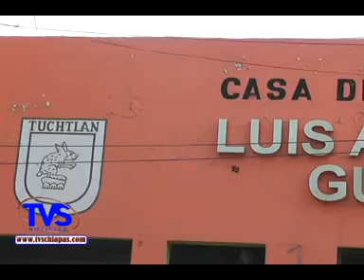TVS Chiapas.- Casa de Cultura promueve el Arte de Tuxtla Gutiérrez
- Casa de Cultura promueve el Arte de Tuxtla Gutiérrez